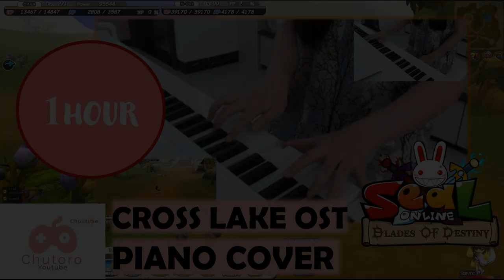1 HOUR: Cross Lake OST Piano Cover (Lakeside Mystery) - Seal Online BGM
The piano perfect for sleeping!

Sesuai hasil voting di instagram Chuutube, maka inilah hasilnya:
1 hour of reminiscing Saloa, Gun, White Stiff Horse, and Mr. Catfish!